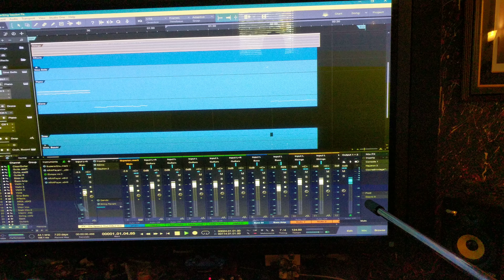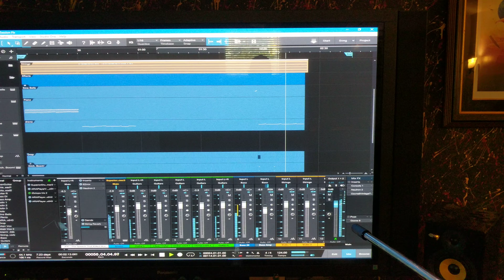"Subversion" vocal track laying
Half of it tracked with only my screaming vocals, the rest will be added later